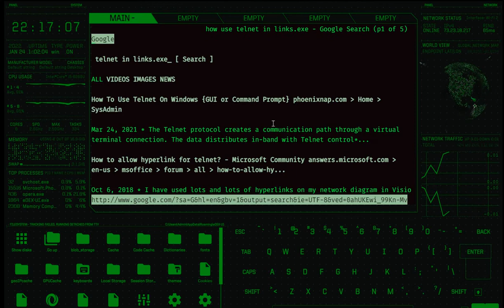playing with "edex-eu" (using matrix theme): a sci-fi inspired console for Windows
I'm playing with "edex-eu" (using matrix theme): a sci-fi inspired console for Windows, complete with movie quality sound-fx. While there's no more updates, it's working just fine.